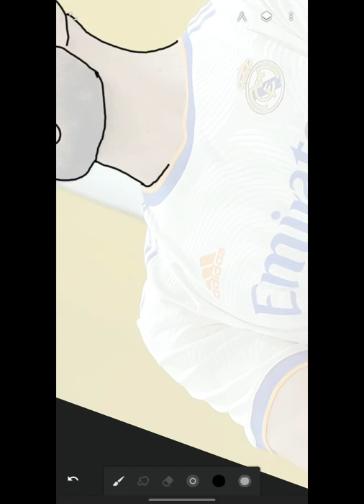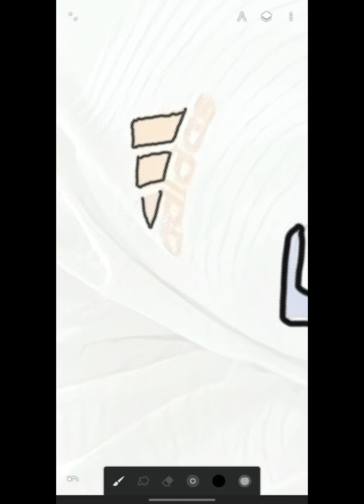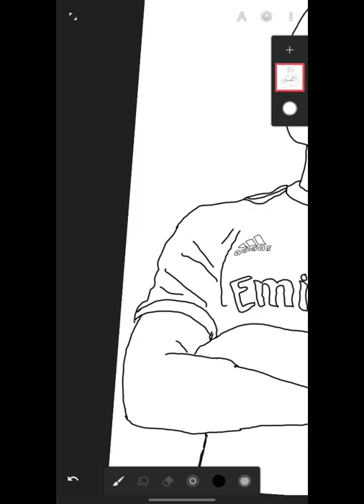karim benzema paint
paint fypHello! Welcome to the Art Space :)
Art is the best place to create & relax.
Today I'm painting easy acrylic sunset landscape on
canvas in step by step technique for beginners using
satisfying masking tape.
I hope you enjoy watching my painting.
Watch and paint along with every tutorial video.
Have a good day!